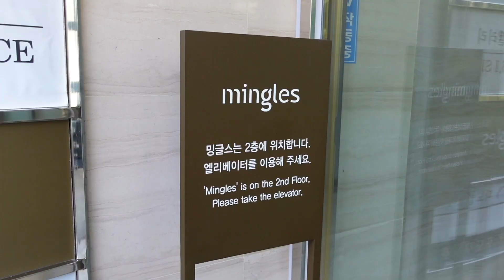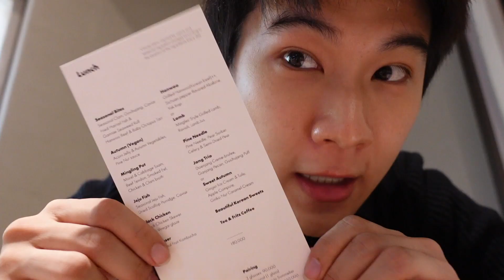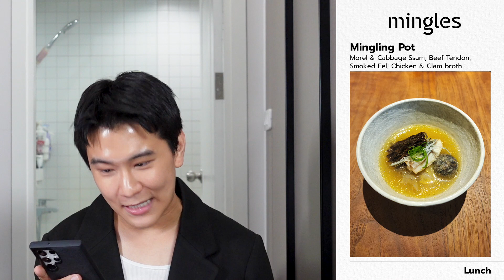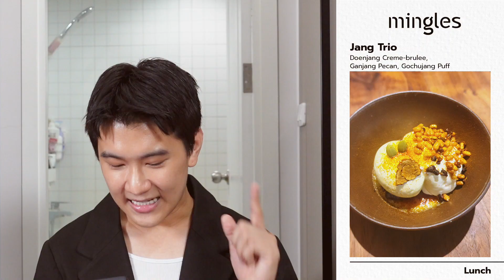เกาหลี 2022 EP.2 วันนี้พาทุกคนไปกิน Fine Dining ที่ร้าน Mingle เกาหลีกันI WONDER BOY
มดหมดจานวันนี้เป็นบุญมากได้กิน Mingle มีคิวหลุดพอดีเด้สู ร้านนี้โด่งดัง มีรางวัลการันตีมากมาย